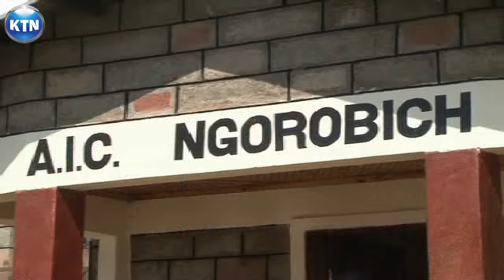Gideon Moi on Mwau Evictees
Naibu mwenyekiti wa chama cha kanu gideon moi ametangaza kuwa yuko tayari keshirikiana na kamati inayoratibu shughuli ya kutafutia makazi familia zilizofurushwa katika msitu wa mau ili kuona kwamba shughuli hiyo inakamilika kwa wakati ufaao.